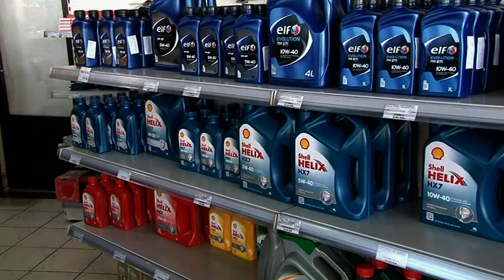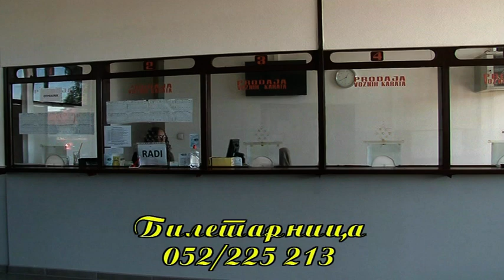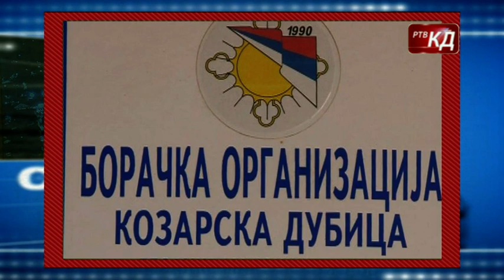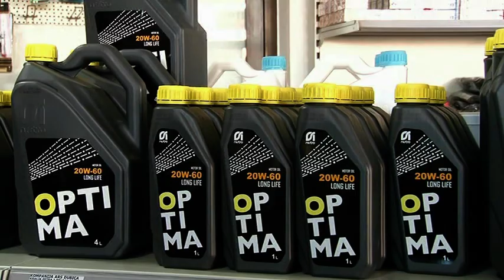Novosti RTV KD 06.01.2022.